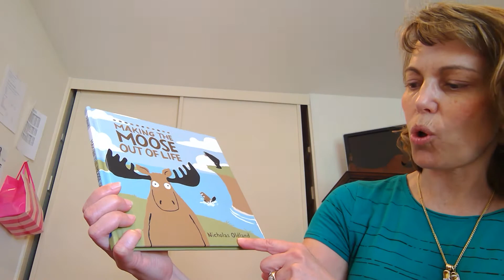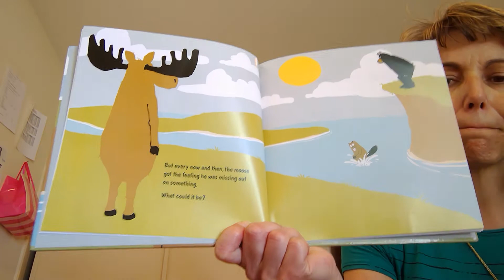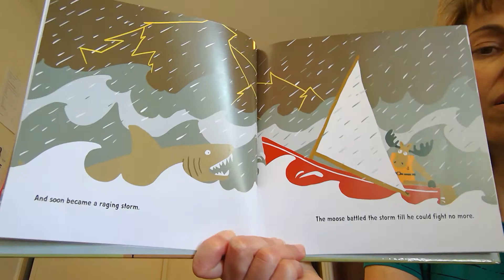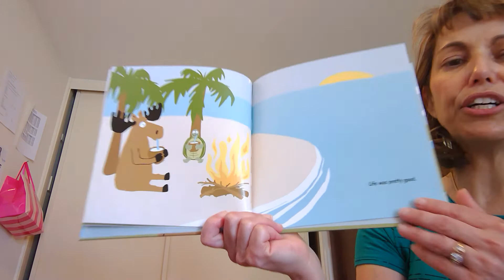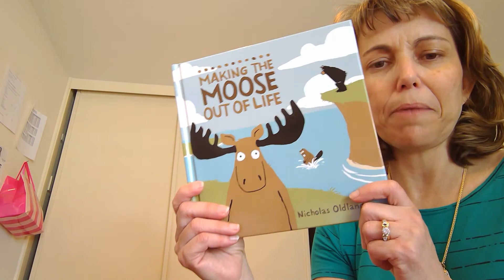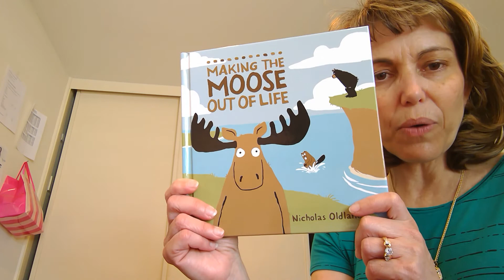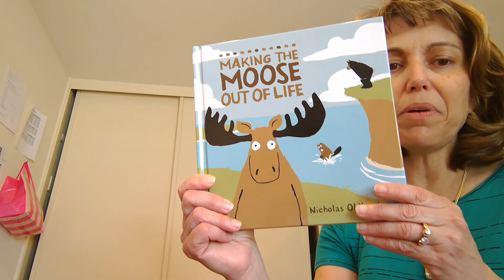Mrs. Davert reads Making the Moose Out of Life. April 20, 2020